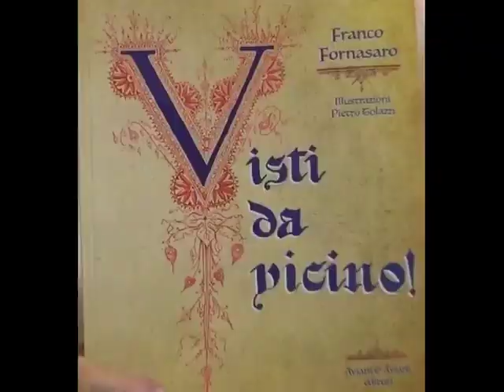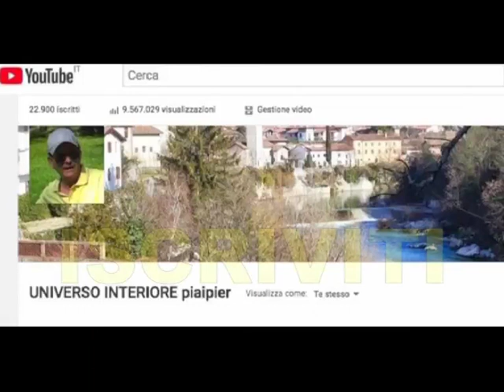VISTI DA VICINO (intervento dello scrittore FRANCO FORNASARO)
Una galleria curiosa di personaggi con i quali Franco Fornasaro ha interloquito, talvolta anche collaborato e sviluppato amicizie profonde e durature; contatti ravvicinati, stimolanti, accattivanti, ricchi di suggestioni, di lasciti emotivi, morali, culturali, professionali e quant’altro…
“Dietro una nutrita serie di incontri prende corpo una matura autobiografia, l’essenza di un percorso esistenziale, una lunga confessione attraverso e “con gli altri…”

(dalla prefazione di Attilio Vuga)

Franco Fornasaro, con ascendenze istriane, è nato a Trieste: Cividalese d’adozione. È farmacista e giornalista pubblicista: per oltre una decina di anni è stato collaboratore della rubrica di RAI 3 Vita nei campi.ùDel 1984 è il suo primo romanzo., Incontro.
Ha scritto una ventina di libri, tra i quali i più noti sono: Erbe e ricerche medicinali (2002),
Alberi, segreti e virtù curative (2003), Sulle orme del Cavaliere (2007), La Medicina dei Longobardi (2008), Novecento Adriatico (2011), L’Adriatico di Gino/Gino, evo Jadrana (2013), Gli appunti di Stipe/Stipine bilieske (2016).
Con ‘editore Aviani e Aviani ha pubblicato pure il romanzo Sigeardo de Civettate (2018).
Pluripremiato e tradotto anche all’estero, annovera duecento titoli scientifici.